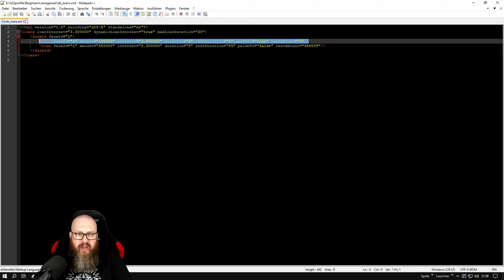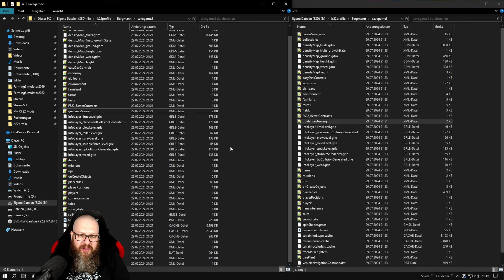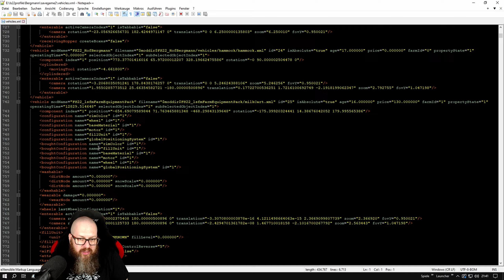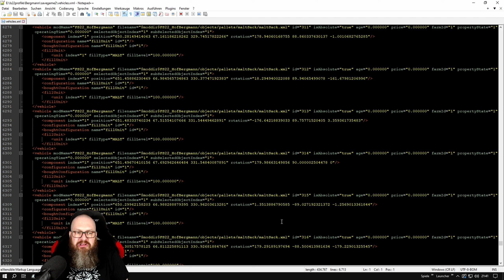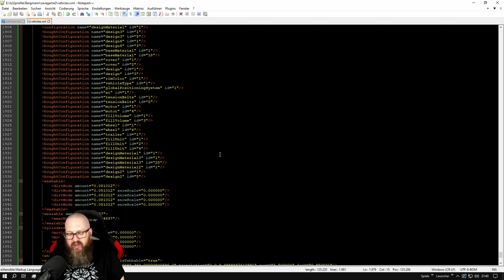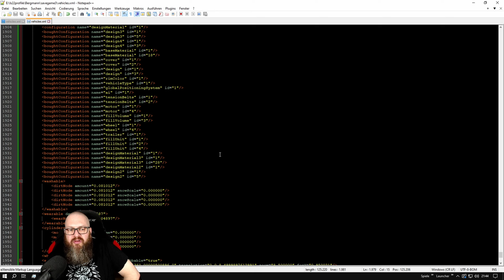LS22 Hof Bergmann #123 - Umbau auf 1.5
LS22 auf der Hof Bergmann Map Version 1.4.0.0
Klein anfangen und sich so fast alles erst erarbeiten müssen

● Bestelle deine Gameserver bei G-Portal und spare über meinen Link auch noch 10%

● Und nutzt gerne beim LS kauf über Giants meinen Partnercode DERJO